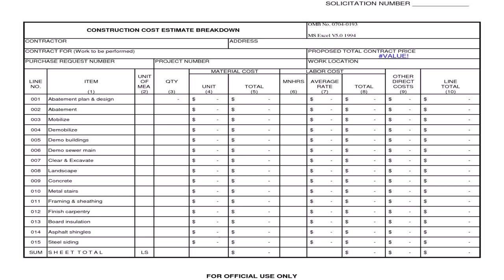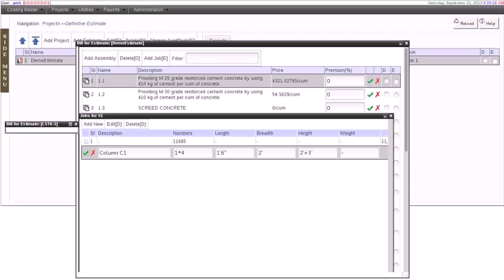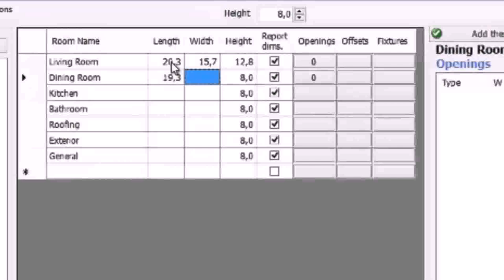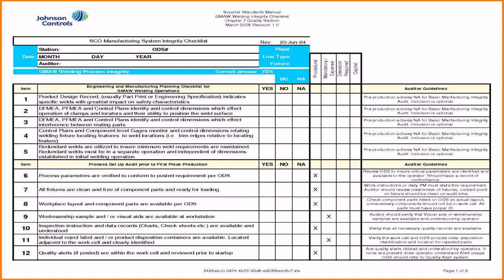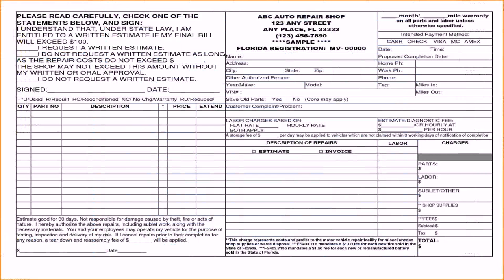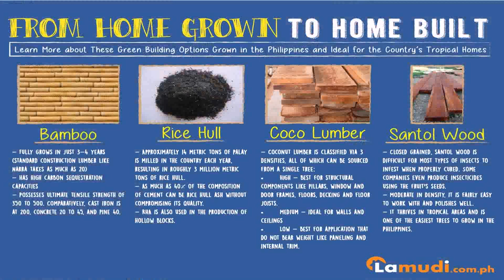How To Estimate House Construction Cost Philippines (see description) (see description)